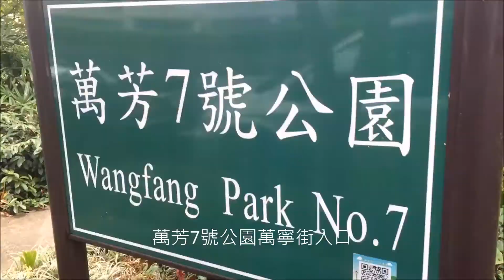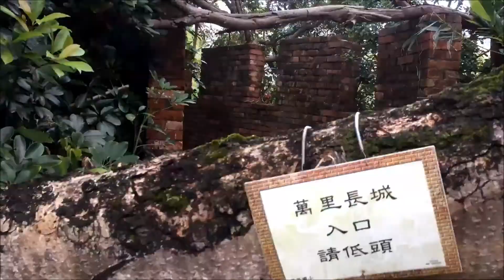2017萬美里生態環境走透透 縮時攝影全記錄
2017萬美里生態環境走透透 縮時攝影全記錄(2017/10/7)